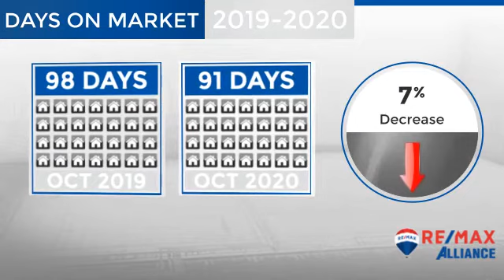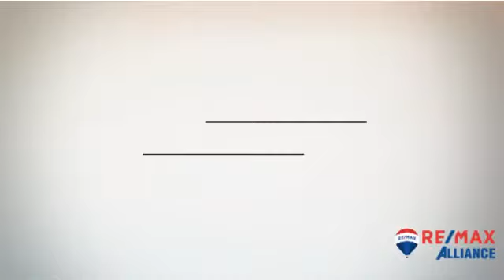Wellington,CO, Real Estate Market Update from REMAX Alliance,November, 2020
REMAX Alliance Video Update recapping market activity within Wellington, CO, during the month of November, 2020